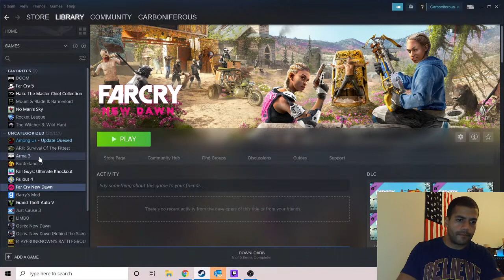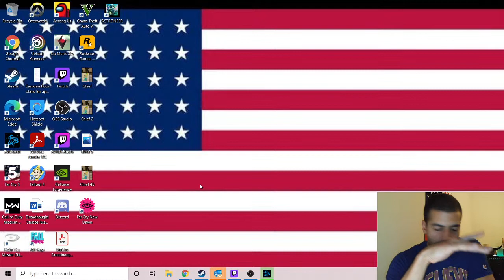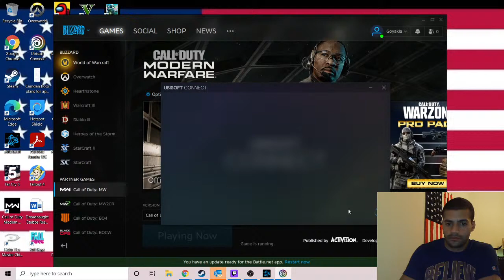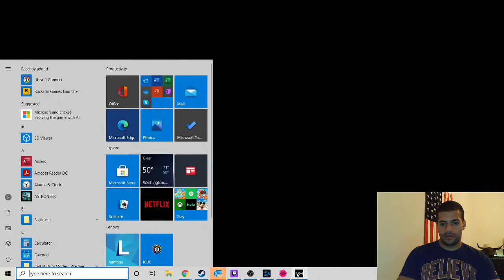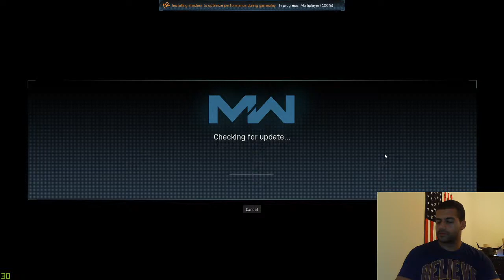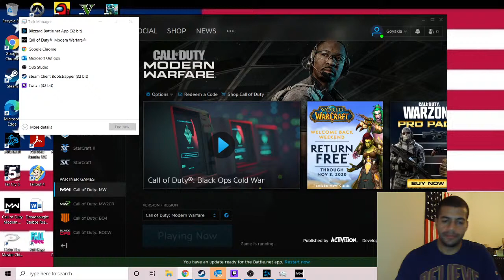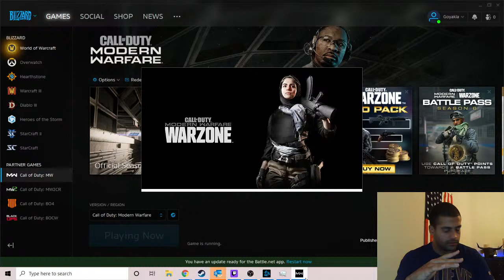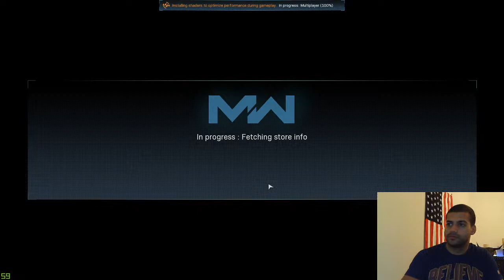Goya Stream Live Stream